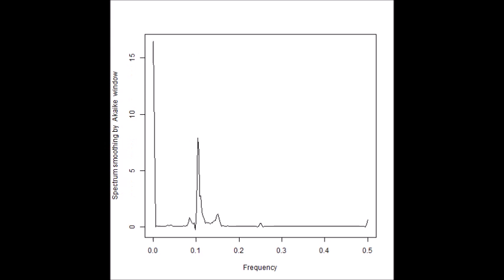‹統計的な考え方›を利用した「超音波技術（R言語）」 ultrasonic-labo